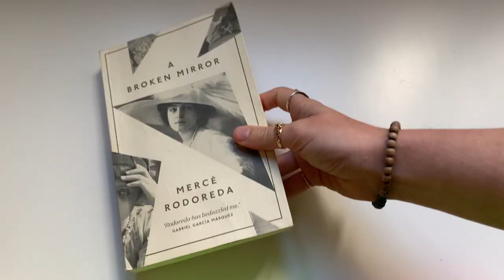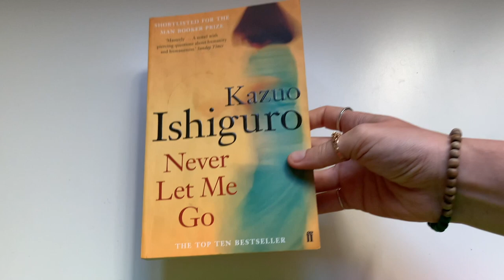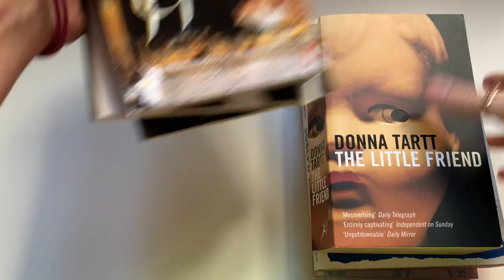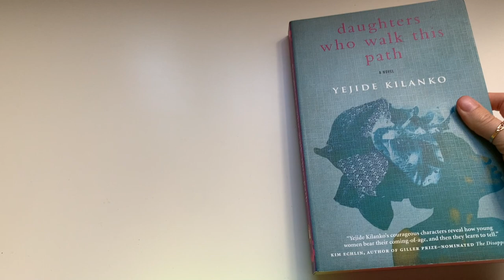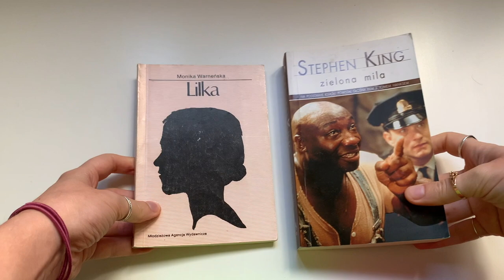my entire physical TBR (end of 2022)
bets on if i can finish all of these in 2023?

Scribd Referral (you get 60 days free, i get 30 days free)